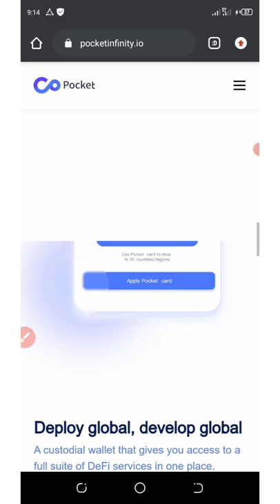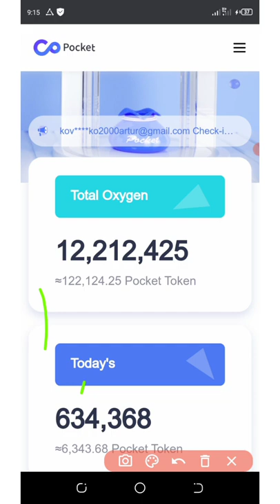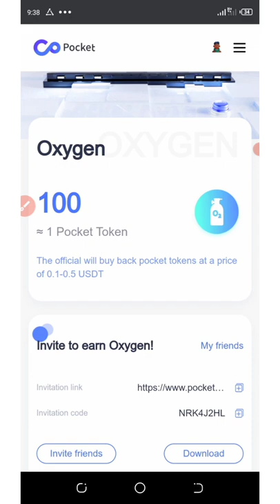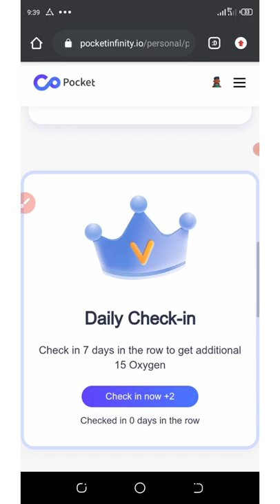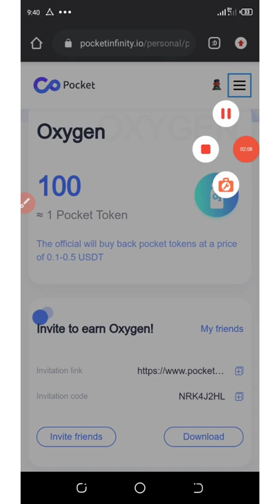Pocket Oxygen Token Airdrop || Claim Unlimited tokens And Convert To Pocket Token || Limited Offer 😱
Claim unlimited pocket tokens and convert to pocket tokens; hurry up guys its a limited offer; free money for everyone.🤑🤑

If you are a pro then use this link:

Contract Address:
Network:
Token Name:
Symbol:
Decimal: